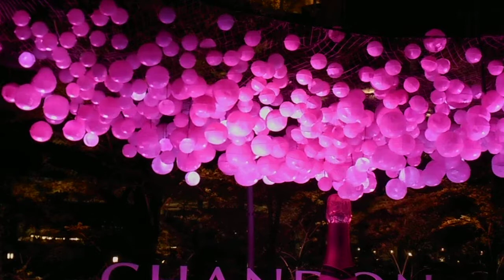DSCN1334東京ミッドタウン20180409 CHANDON Blossom Loungeライトアップ